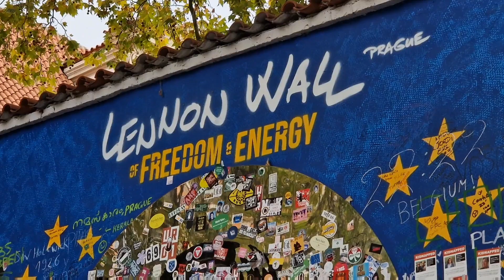Stephen Merchant says travel broadens the MIND - Is he right?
For all the fans of the three boys, make sure you check out this other content I make! And keep your eyes peeled for more coming very soon to the channel

Karl's predictions for the future -

See you on the channel again soon.

Cheers